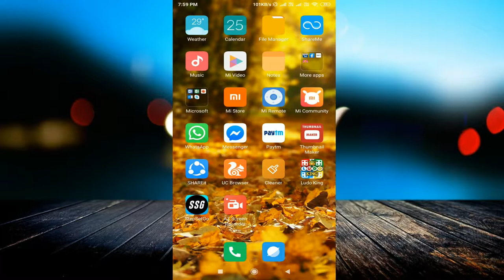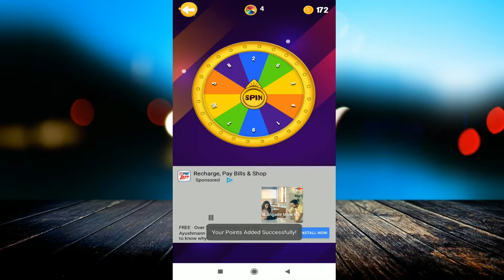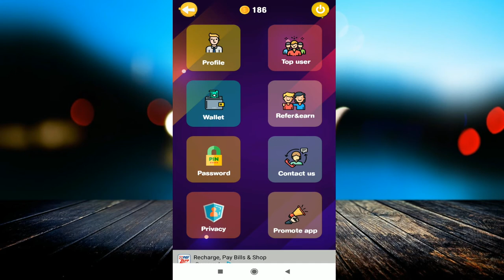IPuzzle app new scratch card offer | solve puzzles get 1000 coins win | iPuzzle game win paise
linked site.